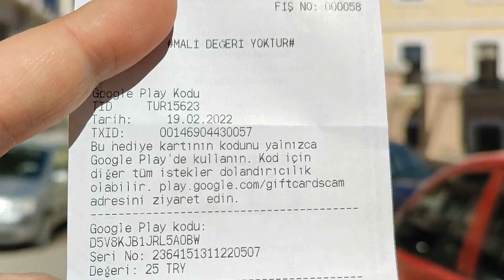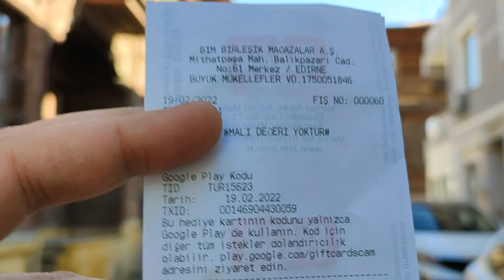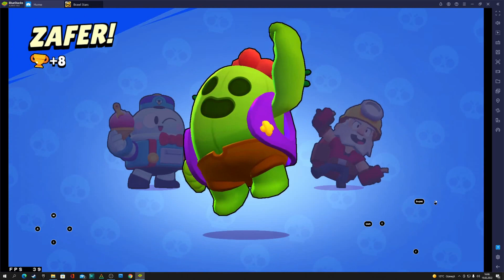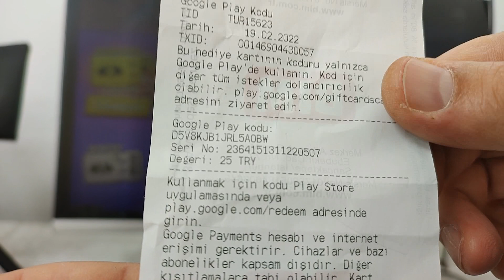Brawl Stars Google Play - Bedava Google Play Kodu Alma - Bedava Google Play Kodu Nasıl Alınır 2022